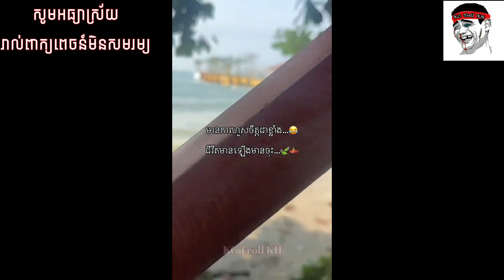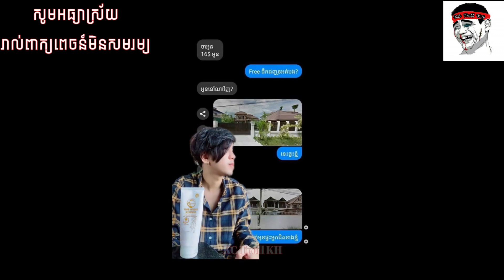មើលហើយស្រៀវ,ឡើងភ្នំ,ជិះបង,ផ្ញើមេជីវិត,គិតថាគេអត់សូវគ្រប់, Troll video funny, funny video Khmer 2024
សូមស្វាគមន៍មកកាន់ឆាណែល KC Troll KH
 ឆាណែលនេះធ្វើឡើងគ្រាន់តែជាការកម្សាន្តអារម្មណ៍ កំប្លែង សំណើច មិនមានបំណង បង្អាប់ ចំអក រិះគន់ ដល់ជនណាម្នាក់ឡើយ
 បើមានកំហុសខុសឆ្គងដោយប្រការណាមួយ យើងខ្ញុំសូមអភ័យទោសទុកជាមុន🙏🙏🙏
 បើមានមតិរិះគន់ដើម្បីស្ថាបនា សូមធ្វើការ Comment ខ្ញុំនឹងព្យាយាមកែលម្អ
 សូមអរគុណ🙏🙏🙏 [KC Troll KH]

អរគុណ🙏❤️

Hello everyone. But I am edited the audio into a funny video. hope you guys enjoy and happy this video. Because of seen you enjoy my video, so share them with you. Also apologize the owner video.